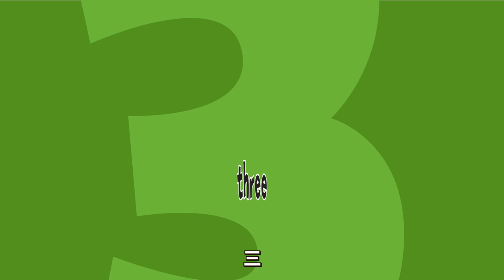五只小鸭子 | Five Little Ducks | Wekiz Nursery Rhymes & Songs For Children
★ Lyrics

一！ 二！ 三！ 四！ 五！
五只小鸭子
有天去游泳
经过一座山走了很远
鸭妈妈说：
 “嘎，嘎，嘎，嘎”
但只剩四只回来啦

一！ 二！ 三！ 四！
四只小鸭子
有天去游泳
鸭妈妈说：
 “嘎，嘎，嘎，嘎”
但只剩三只回来啦

一！ 二！ 三！
三只小鸭子
有天去游泳
鸭妈妈说：
 “嘎，嘎，嘎，嘎”
但只剩两只回来啦

一！二！
两只小鸭子
有天去游泳
鸭妈妈说：
 “嘎，嘎，嘎，嘎”
但只剩一只回来啦

一！
一只小鸭子
有天去游泳
鸭妈妈说：
 “嘎，嘎，嘎，嘎”
但一只 小鸭都没 回来啦

这天小鸭
没有去游泳
鸭爸爸说：
 “嘎，嘎，嘎，嘎”
五只小鸭全都回来啦